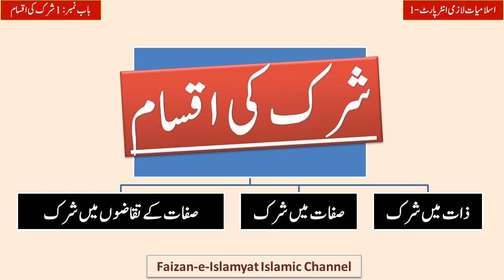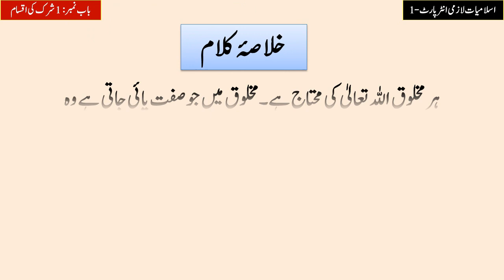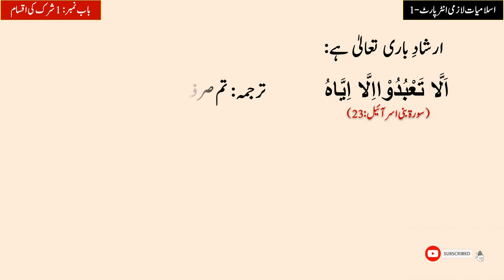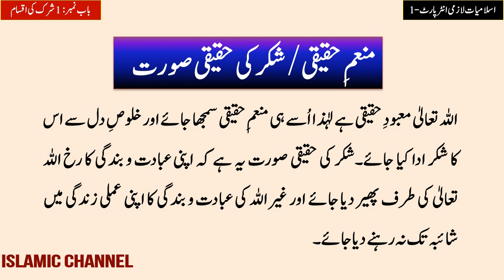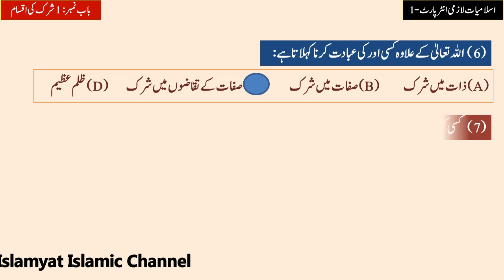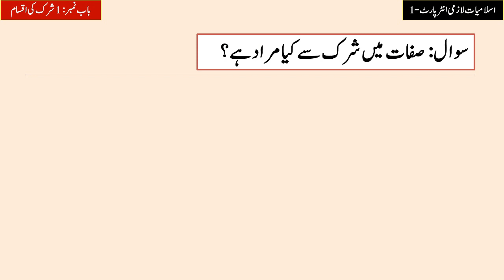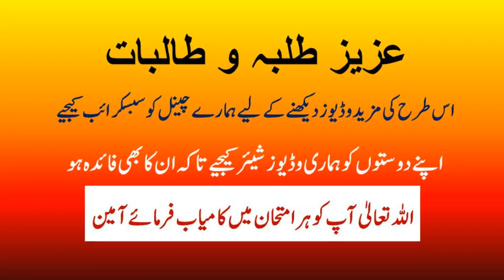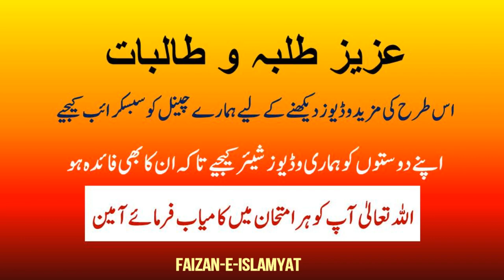Shirk ki Aqsaam|Islamyat Lazmi|Ch#1|شرک کی اقسام|Faizan_e_Islamyat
Assalam-o-Alaikum
Dear Students!
Educational Series for Class 11th (Intermediate Part-1)
Islamiat Lazmi Chapter#1, Shirk ki Aqsaam (شرک کی اقسام) in Urdu along with necessary slides, MCQs and Short Questions for preparation of Class Test, Monthly Test and Annual Exams.
Faizan-e-Islamyat
11th Islamyat
Islamiat Lazmi
Islamic Studies
Latest Updates Sahiwal Board